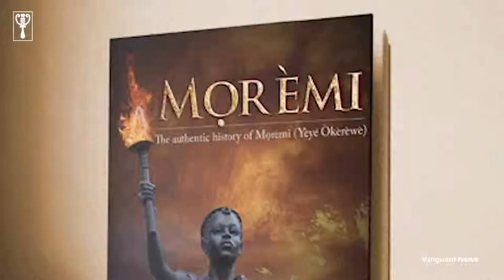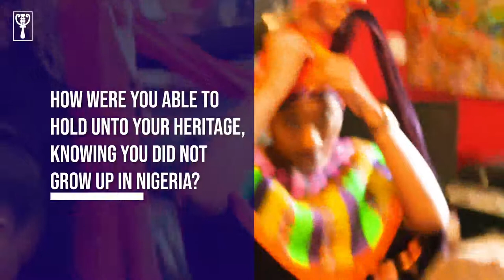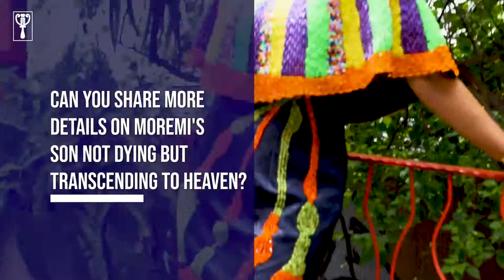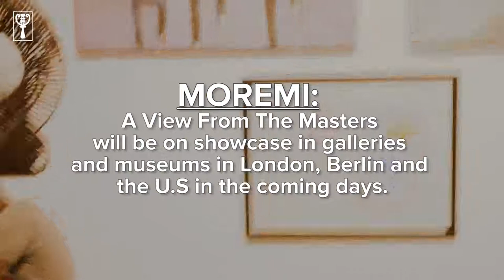Ronke Ademiluyi talks Queen Moremi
The legend of Queen Moremi Ajasoro precedes her and you need not be Yoruba to have heard of the iconic queen. Famed to be one of the most heroic women that ever lived, Moremi’s selfless sacrifice helped with the preservation of the Yoruba tribe. This easily explains why 1700 years after she lived, Patty Chidiac-Mastrogiannis, and Princess Ronke Ademiluyi, the global heritage ambassador of Queen Moremi Ajasoro legacy came together to bring Moremi back to life.